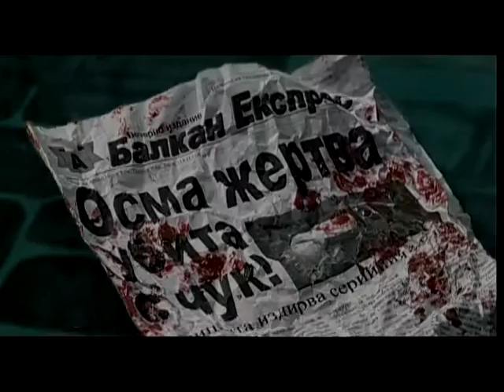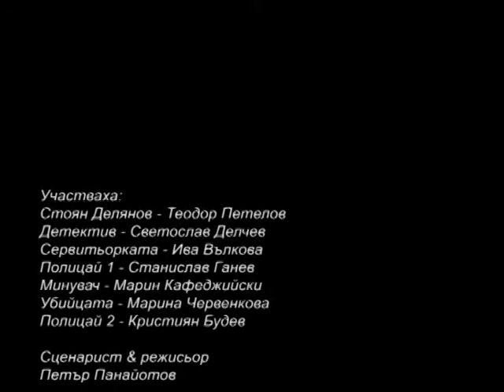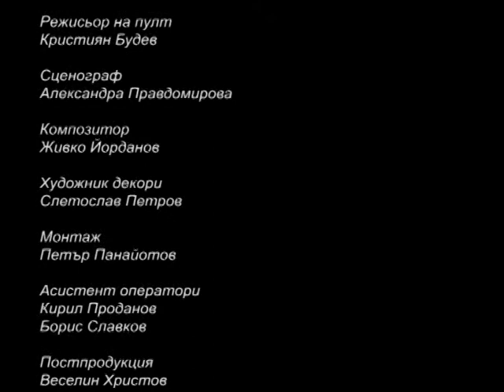Amnesia / Амнезия (2009)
Written, directed and edited by Petar Panayotov
Main cast: Teodor Petelov, Svetoslav Delchev, Iva Vulkova
Producer: National Academy of Theater and Film Arts
Original music: Jivko Yordadov
Cinematography:  Vesselin Hristov
Art director: Alexandra Pravdomirova
Background artist: Svetoslav Petrov
Adapted from an original story by Alan Moore